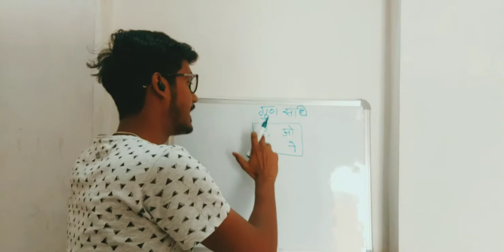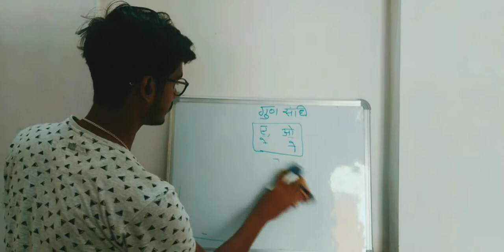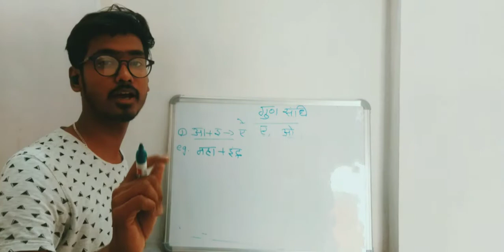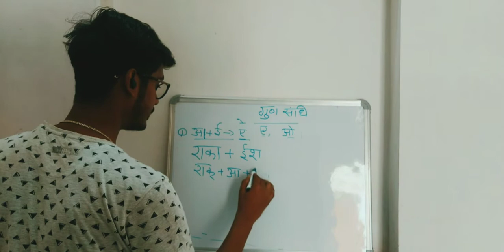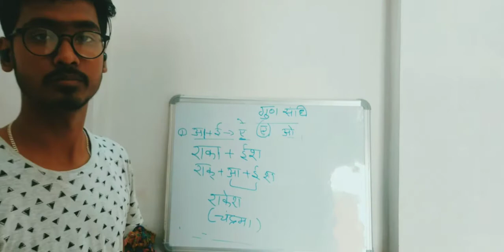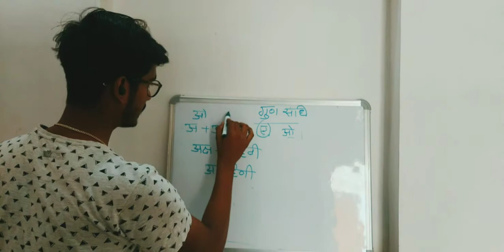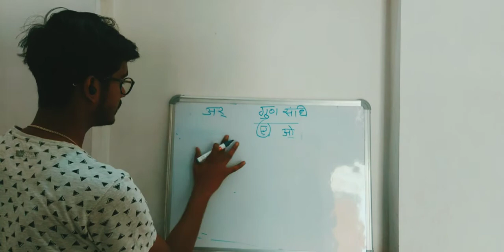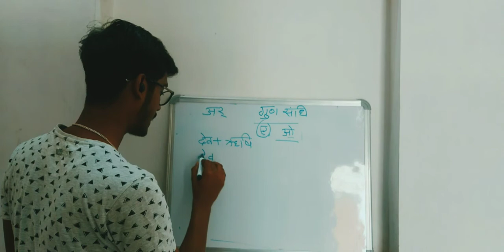गुण संधि ||jay soni||sandhi kabhi nhi bhoologe🤩